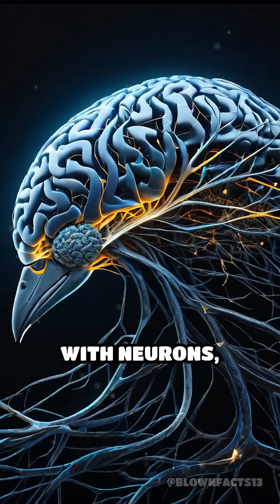Crows: The Genius Birds With Photographic Memory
Did you know crows can recognize and remember faces for years? Their intelligence rivals primates!